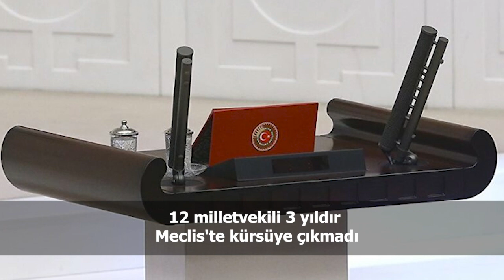Türkiye ve dünya gündeminde neler oldu? İşte Bir Bakışta Bugün | 1 Ağustos 2021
-Orman yangınlarında son durum: Manavgat'ta 2 kişi daha yaşamını yitirdi; 3 ilde 6 yangın devam ediyor
-Akşener: 27 mahalle tamamen yandı, yıkıldı; imkânlarımızı birleştirmek zorundayız
-Bahçeli: AYM, hak ihlali maskesi altında HDP’yi kapatmaktan kaçınırsa, bunun hesabını millete veremez
-CHP'li Karaca: Erdoğan, Şahin Akdemir'in ailesine ziyarette bulunmadı, ayağına getirtti, bizzat tanığıyım
-NYT: Orman yangınları Akdeniz'i sarsarken sırada Türkiye var
-CHP'li Emir: İktidar, THK'nın çöküşünü planlı bir şekilde hazırladı
-2020 Tokyo Olimpiyat Oyunları'nda 9. günde dünya ve olimpiyat rekorları kırıldı
-12 milletvekili 3 yıldır Meclis'te kürsüye çıkmadı
-Gazeteci Candaş Tolga Işık: Milli Eğitim Bakanı Ziya Selçuk geçen hafta istifasını verdi
-Tunceli Belediye Başkanı Maçoğlu'na, yangının sürdüğü bölgeye girişte polis engeli